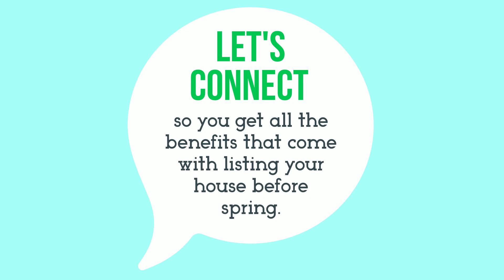Why You Should Sell Your Home Before Spring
Debbie Marcantonio
Realtor Associate
Christie's International Real Estate Northern NJ